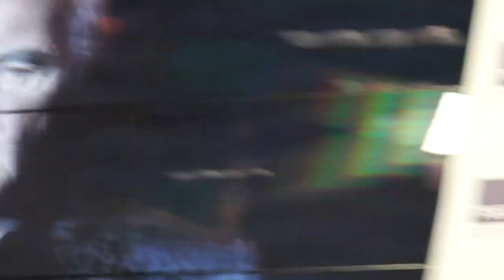Пресс-конференция Шарля Азнавура в Москве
Пресс-конференция Шарля Азнавура.
2 октября 2014 года, ИАР "ТАСС".